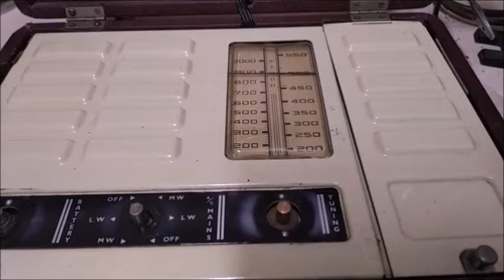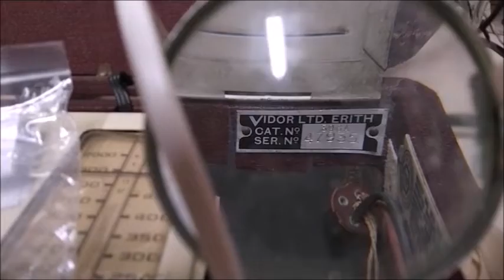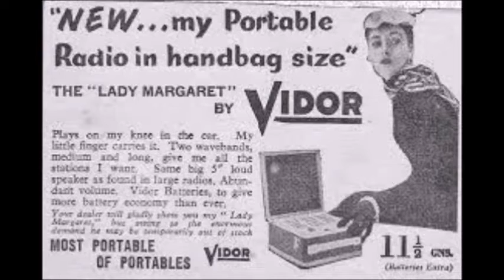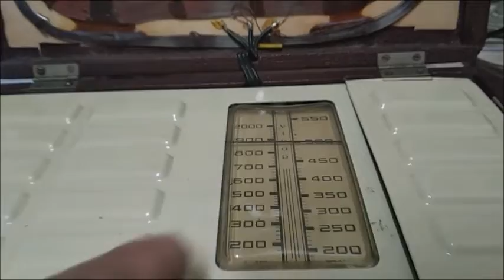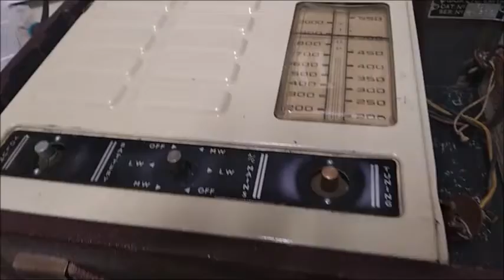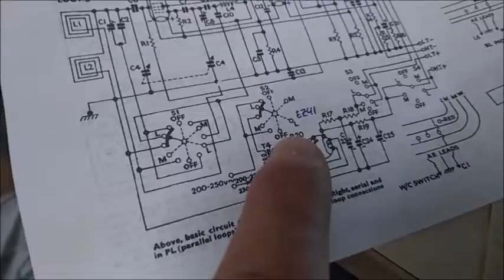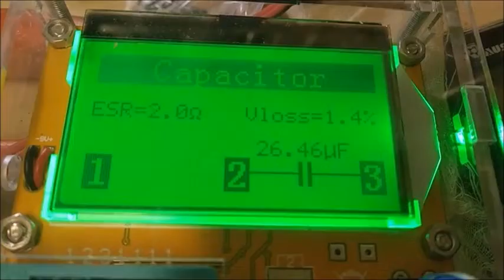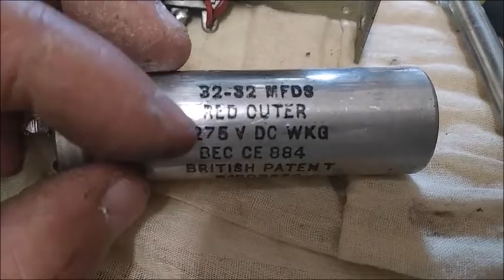Reparación radio VIDOR Attache 396A (1ª parte)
Descripción histórica, económica y técnica de esta radio. Descripción del desmontaje, y primeros diagnósticos y reparaciones.